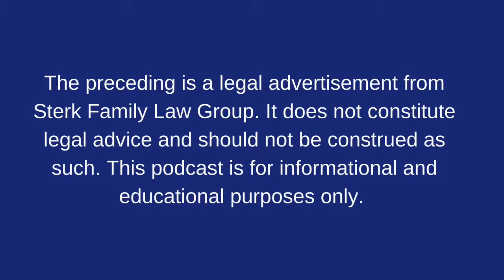Modernization of Family Law in Illinois Part 2 - Sterk Family Law Group Podcast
Gwendolyn J. Sterk, Attorney at Law, and Kelly Burke, Illinois State Representative (36th District) discuss the modernization to family law in Illinois.  This two part podcast reviews the history of modifications within the Illinois Marriage and Dissolution of Marriage Act and the Parentage Act including spousal maintenance (formerly known as alimony), child support calculations and the allocation of parental responsibility (formerly known as custody).

This is a legal advertisement from Sterk Family Law Group. It does not constitute legal advice and should not be construed as such. This podcast is for informational and educational purposes only.